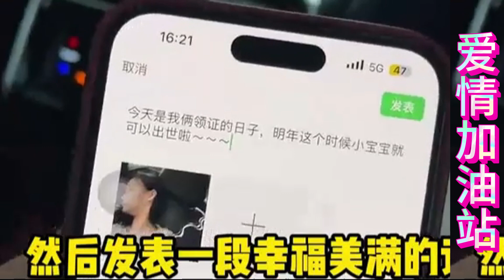打麻将认识的名媛 第一集 真吓人 坐标找我来了！分手跟我有什么关系